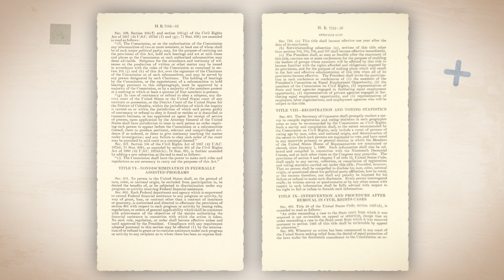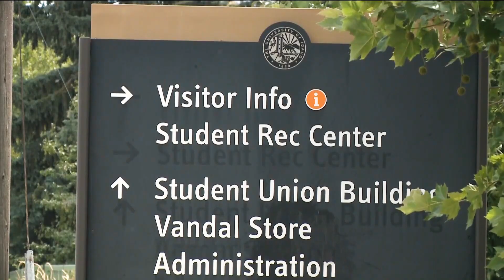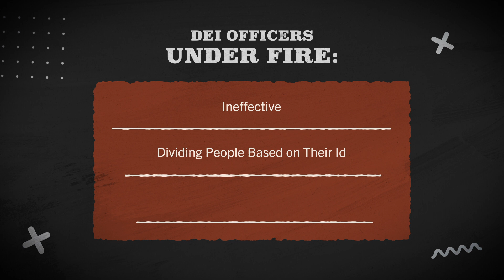The Chronicle Explains the Assault on DEI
What exactly is diversity, equity, and inclusion? And why the push to ban it on college campuses? In this video, we explore the history of DEI and how it came under political attack.